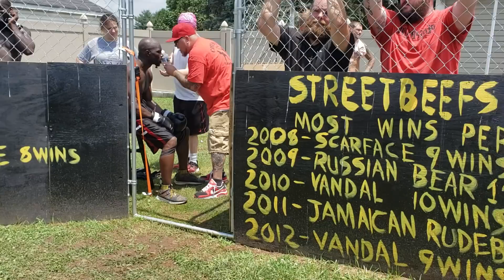STREETBEEFS OX VS BLACK SHOGUN